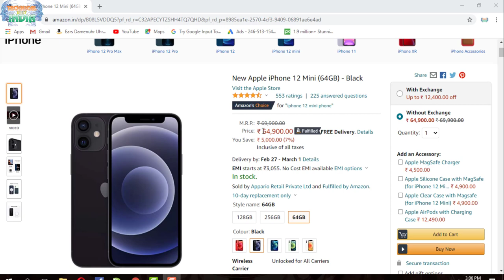What is Inspect Tools👩🏻‍🔧 ||😎 Awesome fun trick 👍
01  आप अपना Android App कैसे बनाये ?सीखे कुछ ही मिनट में||How To Create a Fantasy Android App free
02  अपने फ़ोन में सिम के contacts show कैसे करे साथ में ||Automatic call recording कैसे करे ?
03  Computer,laptop के Desktop पर Hidden Folder कैसे बनाये?||सीखेकुछ ही मिनट मेंHow To Hidden Any Folder
05 फ़ोन को शर्ट की पॉकेट में क्यों नहीं रखना चाहिये जानिये इस वीडियो में ||क्या क्या नुकसान होते है
06  अगर आप फेसबुक चलाते है तो ये 5 गलतिया कभी ना करे ||If you run Facebook never commit these 5 mistakes
07  Computer,Laptop Me Wifi Ka Password Kaise Pta kare Network Icon se ||wifi का पासवर्ड कैसे पता करे ?
08  Windows 10 की Image कैसे Download करे|| Windows 10 Activator|| Pendrive ko bootable कैसे करे जाने
09  Transfer all Contacts Ek Phone Se Dusre Phone Me Kaise Kare?||कांटेक्ट Noको एक फ़ोन से दूसरे कैसे ले
11 आप अपना ios App कैसे बनाये ?सीखे कुछ ही मिनट में||How To Create a Fantasy ios(i phone) App free
16  How To Make Transparent Image|| How To Make PNG Image|| How To Remove Photo Background
17  बिना किसी सॉफ्टवेर के pendrive में ऐसे लगाए पासवर्ड जाने आसान तरीका || What is bitlocker win-10,7,8
21  किसी को फोने देने से पहले ये वीडियो जरूर देखे||How To Use Screen Pinning In Smart Phone||use full

inta- satyapal.sharma.14